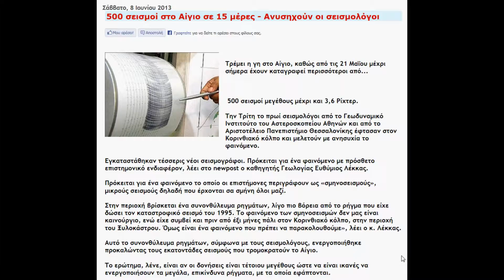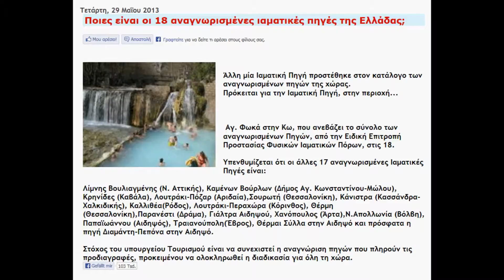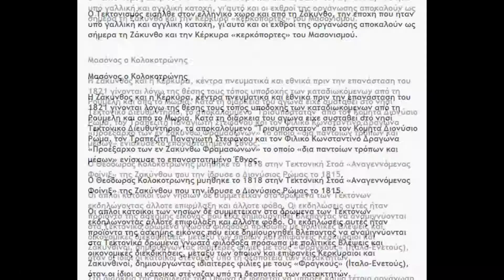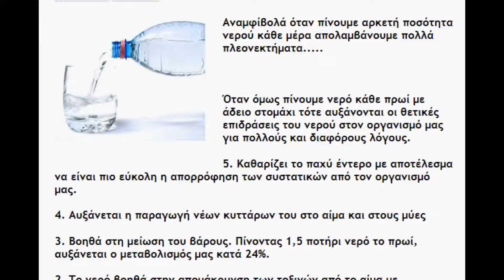GR-24oro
Cafe,Erdbeben,Fische ua. 24OroNews